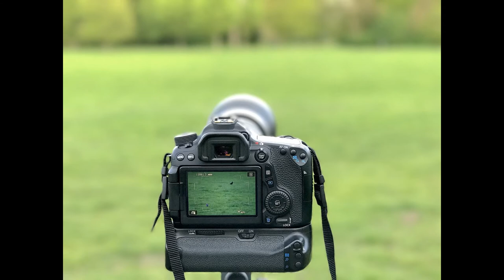Samsung Galaxy Note 8 Live Focus Samples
Samsung’s Galaxy Note8 has finally been revealed, and if you have any interest in photography at all, you’ll be focused on the phone’s new dual-camera system. This is a first for Samsung, which has previously stuck with a single camera while its competitors—Apple and LG, to name just two—have gone the dual route.

While LG uses a second camera for wide-angle photos, Samsung is using its second sensor for a depth-of-field mode it’s dubbed Live Focus. I got some hands-on time with the Note8 during a pre-briefing, and I’m convinced this is a huge upgrade for Samsung’s photography fans.

The hardware is made up of two separate systems. The main camera has been dubbed “wide,” but is really just a traditional normal lens like on other Samsung phones. The second camera is the “telephoto” option, affording 2x optical zoom over the wide. Both cameras boast 12-megapixel sensors with the same Dual Pixel technology found in the Galaxy S8 and S8+ from earlier this year.

The wide lens has an aperture of f/1.7, while the telephoto goes with a slower f/2.4. This means the telephoto lens needs more light than the wide lens in order to achieve the same exposure.

In a first for smartphones, Samsung has added optical image stabilization (OIS) to the telephoto lens of the Note8. Almost every smartphone has some form of OIS on its main camera, but none of the second cameras have had this—until now.

Optical image stabilization is a relatively advanced hardware feature wherein the camera’s lens assembly is integrated with a gyro motor. As your shaking hand struggles to maintain focus on an object, the gyro compensates for this motion, and keeps a lock on whatever you’re about to shoot. No one has a perfectly steady grip, so OIS is there to give the camera more time to leave its shutter open, resulting in a cleaner, less blurry image.

In fact, because of the longer focal range and slower aperture of the telephoto lens, it’s even more important to have OIS on this sensor. I’m glad Samsung included this feature, and it should go a long way toward taking better shots.

Dual smartphone cameras are as trendy as ever in 2017, and almost every manufacturer has at least one dual-camera phone in its line-up. For two generations, LG has used the second camera as a true wide-angle lens—it has an almost fish eye view of the world, and lets you capture a more panoramic shot than you would with a traditional lens.

Huawei takes a different approach, dedicating a second monochrome camera to gather fine details. Huawei’s software then melds this monochrome shot with the RGB image from the main camera, and the result is an overall better photo, especially in shadows and highlights.

Samsung has opted for a much more common route, using the second lens as a telephone (or zoomed-in) option. This is the same approach we see in Apple’s iPhone 7 Plus, and allows the Note8 to dip its toe into the world of depth-of-field effects. But where Apple calls this Portrait Mode, Samsung has dubbed these background-blurring bokeh tricks Live Focus.

By using two cameras, the Note8 is able to model a three-dimensional space, and then use software to introduce artificial blur around the focus point. The camera app includes a handy slider that allows you to adjust—in real time—how much background blur will be present in your final shot. The iPhone 7 Plus doesn’t have this level of control, so Samsung has an exclusive on this trick. For now, at least. We’ll have to see what Apple has in store for the iPhone 7s and iPhone 8.